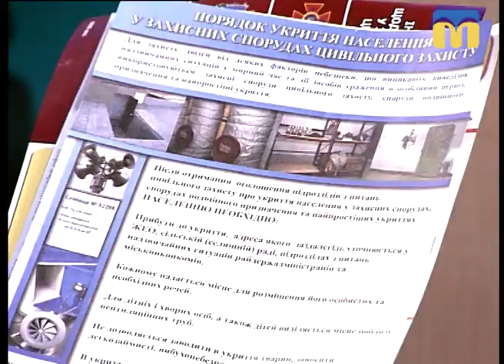30.11.2018. Новий день. ДСНС у період воєнного стану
В якому стані система оповіщення і захисні споруди цивільного захисту та чи готова служба ДСНС до надзвичайних ситуацій у період воєнного стану знає Ілляна Пацюк, речниця ГУ  ДСНС України у Миколаївській області.